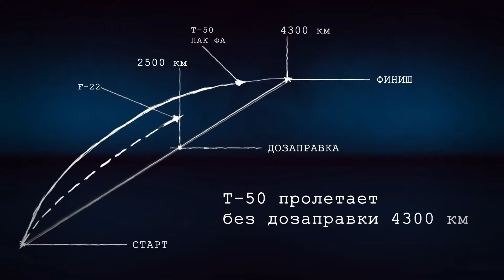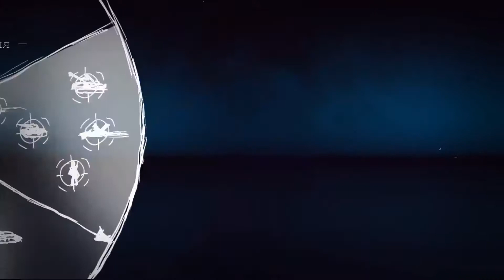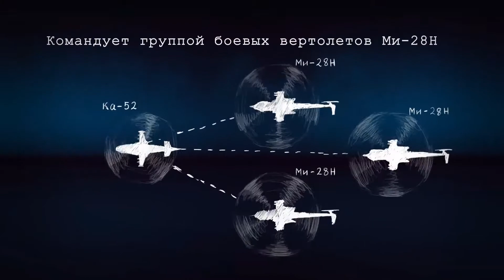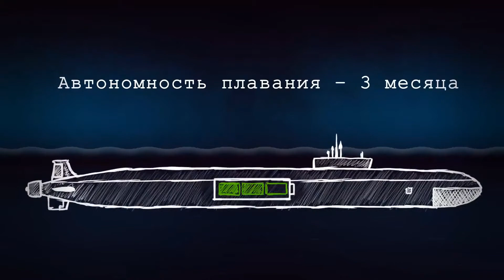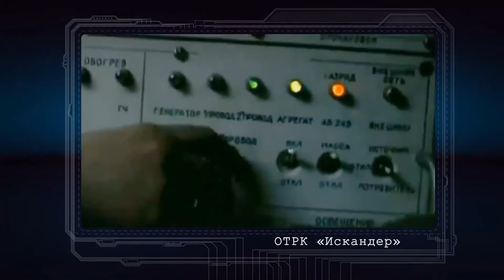Смертельное оружие России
В ближайшие 10 лет правительство потратит 22 трлн. рублей на переоснащение российских вооруженных сил.
В рамках Государственной программы вооружения на 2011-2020 гг. для армии планируется закупить:
— 1000 вертолетов
— 600 боевых самолетов
— 100 военных кораблей
— межконтинентальные ракеты нового поколения
— современные системы ПРО

К 2020 году парк военной техники обновится на 70%.